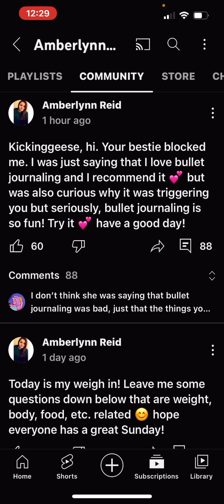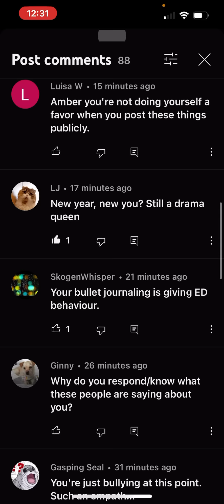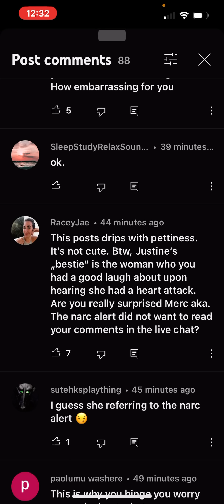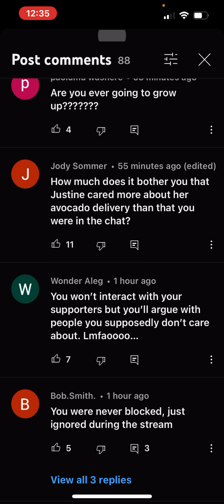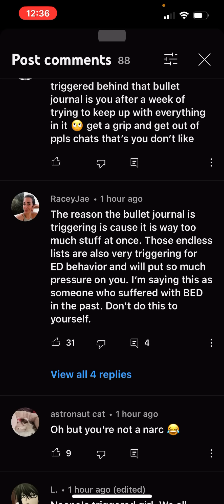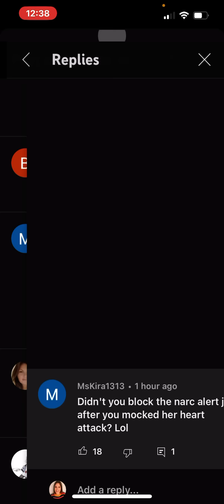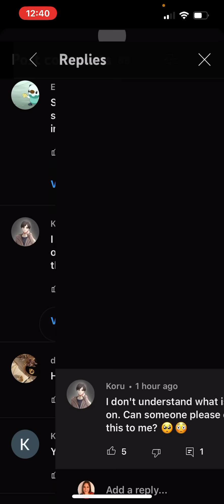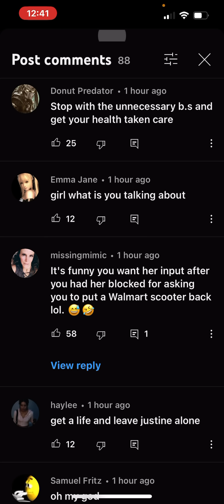Amberlynn Reid community post RAGE at Kickinggeese😬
Heyyy Breezy Bunch✌🏻💜🌻thank you for all the Love and support you have shown me!